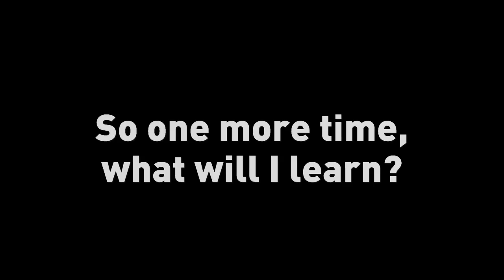Consonus Healthcare Will Speak at the 2016 IHCA: Using Data Analytics To Increase Market Share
Consonus Healthcare Director of Consulting and Data Analytics Anthony Laflen discusses why data is better than donuts for communicating your value.